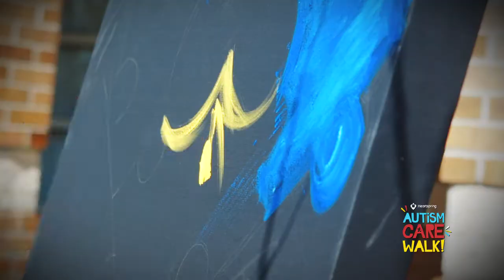Heartspring | Painting with Miss Kansas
As Miss Kansas, Annika Wooton, makes appearances all over Kansas! At Heartspring's Autism CARE Walk, Annika was going to do a surprise live speed painting!

Check it out in the video. Be sure to tune into the Walk LIVE on our Facebook this Saturday, April 25th for your chance to win the painting!